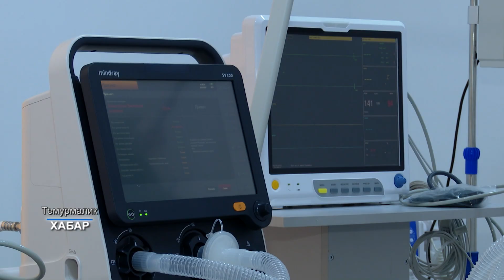Эмомали Рахмон дар нохияи Темурмалик Маркази тиббии «Мадади Акбар» -ро ифтитох карданд